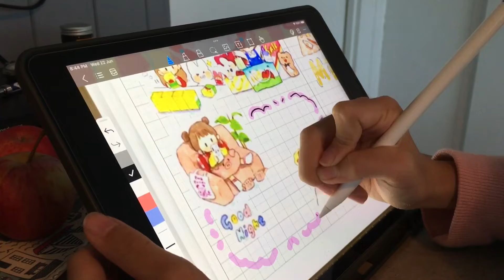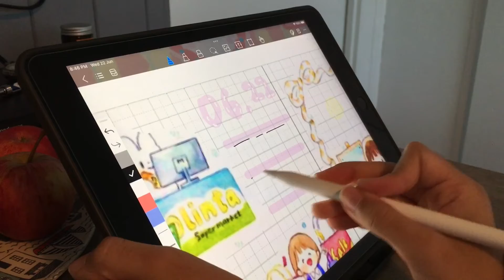卓大王手帳排版l卓大王怎麼這麼好看⁉️ Diary Design 🧋